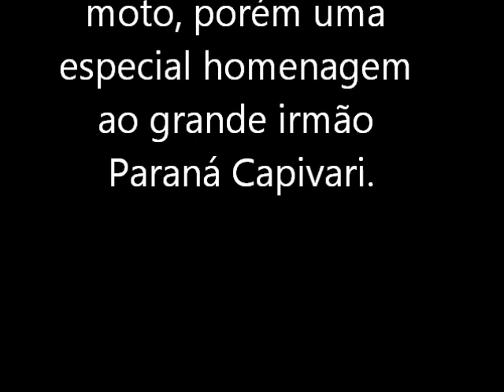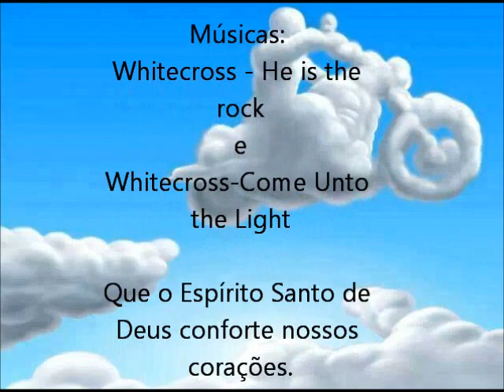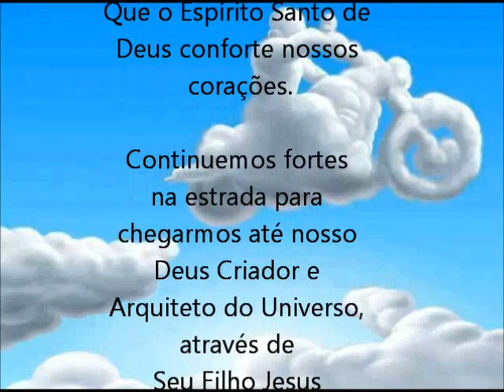Motociclistas no cemitério homenageiam Paraná Capivari